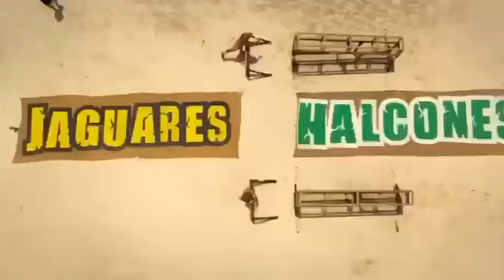Avaͣncͨeͤ: Seͤmͫaͣnaͣ 12 Deͤ Suͮrͬviͥvoͦrͬ Méxͯiͥcͨoͦ - Aztͭeͤcͨaͣ UNO [2021]